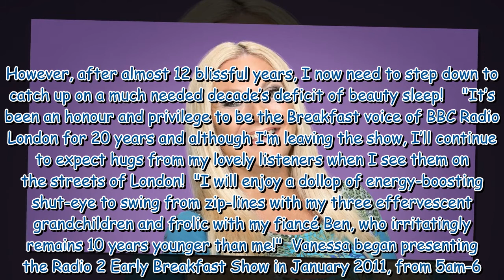Vanessa Feltz quits BBC Radio 2 show and BBC Radio London after nearly 20 years